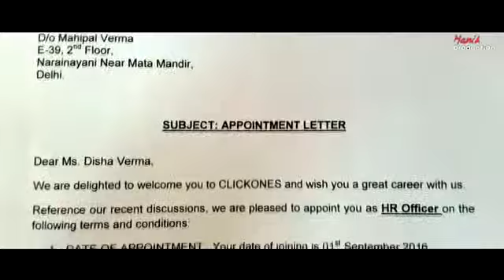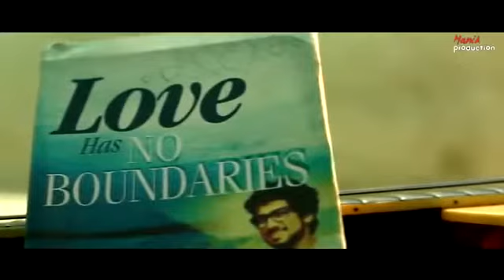Pyar Hua Ikrar Hua Cover Song Manikya Ft Swati Gautam Manna Dey Shree 4